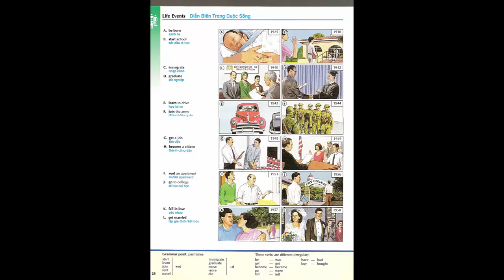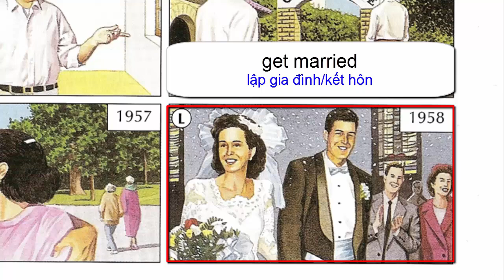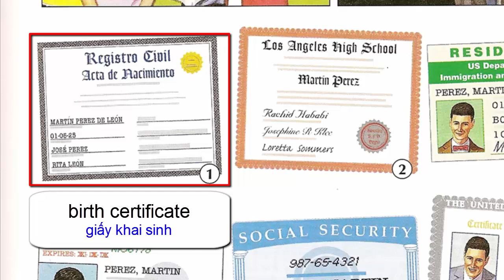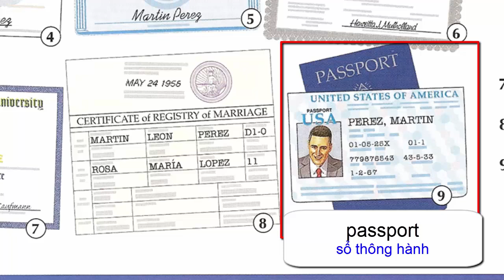Oxford dictionary | Lesson 20: Life Events | Learn English | Oxford picture dictionary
Hello Everyone! This video is designed for students, teachers and anyone wanting to learn English.

A classroom - Lesson 1 - Learn english - Oxford picture dictionary - 720p
Personal information - Lesson2 - Learn english - Oxford picture dictionary - 720p
School - Lesson 3 - Learn english - Oxford picture dictionary - 720p
Studing - Lesson 4 - Learn english - Oxford picture dictionary - 720p
Everyday conversation - Lesson 5 - Learn english - Oxford picture dictionary - 720p
The telephone - Lesson 6 - Learn english - Oxford picture dictionary - 720p
Weather - Lesson 7- Learn english - Oxford picture dictionary - 720p
DescribingThings - Lesson 8- Learn english - Oxford picture dictionary - 720p
Colors - Lesson 9- Learn english - Oxford picture dictionary - 720p
Prepositions - Lesson 10- Learn english - Oxford picture dictionary - 720p
Numbers and Measurements - Lesson 11 - Learn english - Oxford picture dictionary - 720p
Times - Lesson 12- Learn english - Oxford picture dictionary - 720p
The Calendar - Lesson 13- Learn english - Oxford picture dictionary - 720p
Money - Lesson 14- Learn english - Oxford picture dictionary - 720p
Shopping - Lesson 15 - Learn english - Oxford picture dictionary - 720p
Age and Physical Description - Lesson 16 - Learn english - Oxford picture dictionary - 720p
Describing Hair - Lesson 17 - Learn english - Oxford picture dictionary - 720p
Daily Routines - Lesson 19 - Learn english - Oxford picture dictionary - 720p
Life Events - Lesson 20 - Learn english - Oxford picture dictionary - 720p